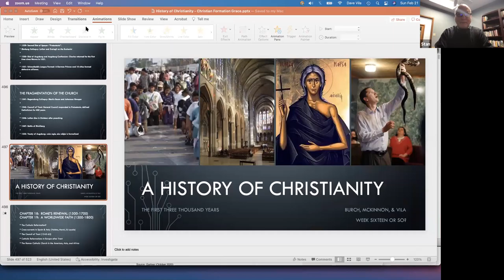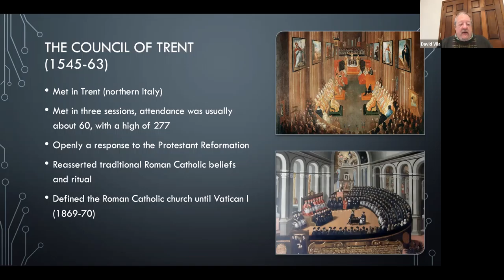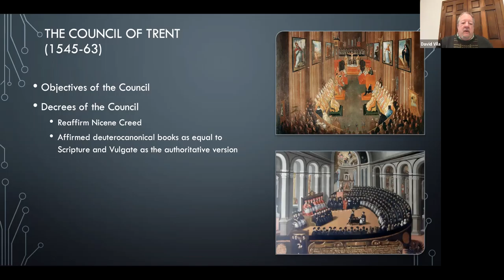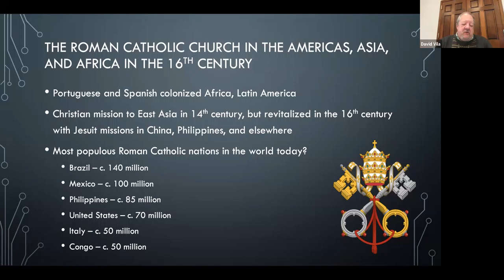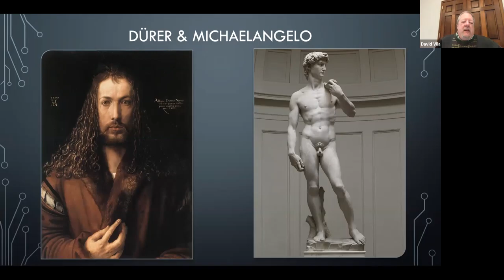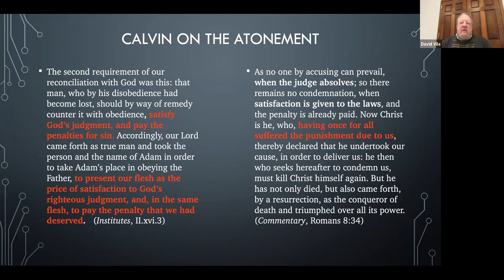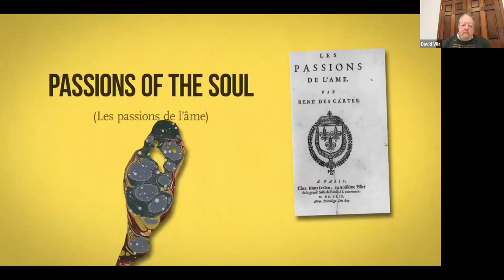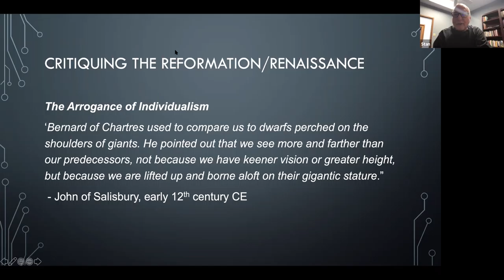Adult Forun History of Christiantiy 02:21:21